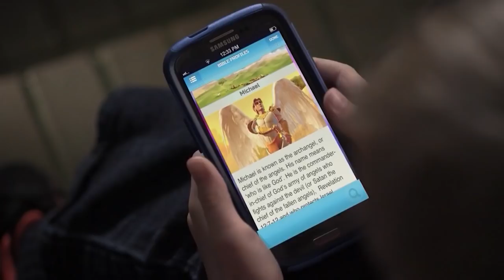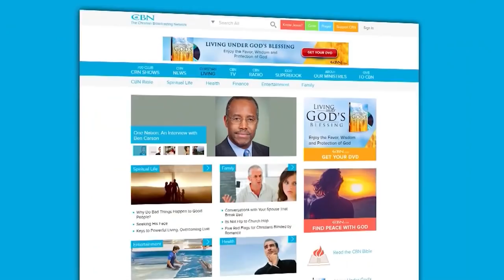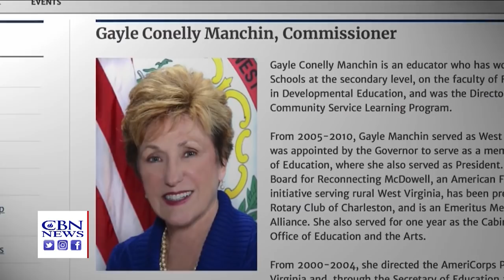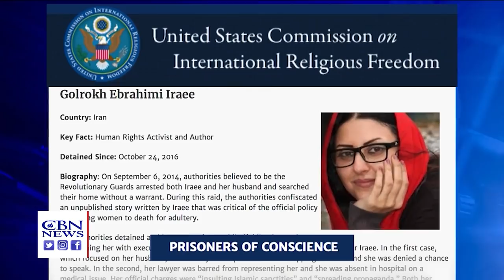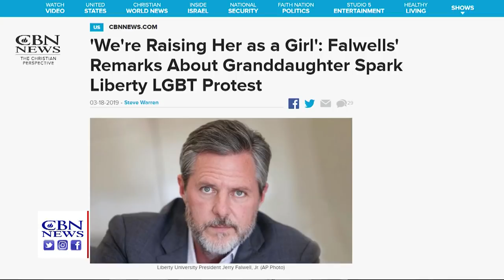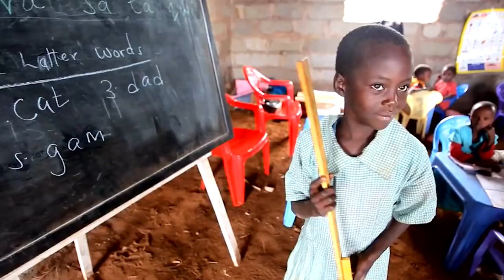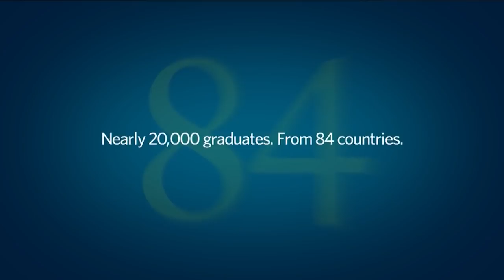More Than 1,000 Feared Dead: Cyclone Idai Could be Deadliest Storm to Ever Strike Mozambique